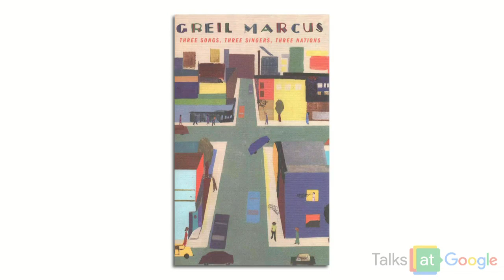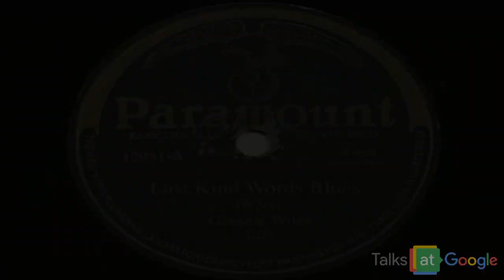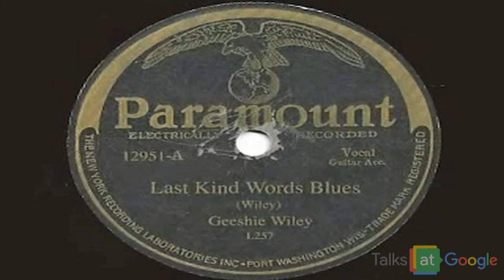Three Songs, Three Singers, Three Nations | Greil Marcus | Talks at Google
Greil Marcus has been one of the most distinctive voices in American music criticism for over forty years. His books, including Mystery Train and The Shape of Things to Come, traverse soundscapes of folk and blues, rock and punk, attuning readers to the surprising, often hidden affinities between the music and broader streams of American politics and culture.

Drawn from Marcus’s 2013 Massey Lectures at Harvard, his new work delves into three episodes in the history of American commonplace song: Bascom Lamar Lunsford’s 1928 “I Wish I Was a Mole in the Ground,” Geeshie Wiley’s 1930 “Last Kind Words Blues,” and Bob Dylan’s 1964 “Ballad of Hollis Brown.” How each of these songs manages to convey the uncanny sense that it was written by no one illuminates different aspects of the commonplace song tradition. Some songs truly did come together over time without an identifiable author. Others draw melodies and motifs from obscure sources but, in the hands of a particular artist, take a final, indelible shape. And, as in the case of Dylan’s “Hollis Brown,” there are songs that were written by a single author but that communicate as anonymous productions, as if they were folk songs passed down over many generations.